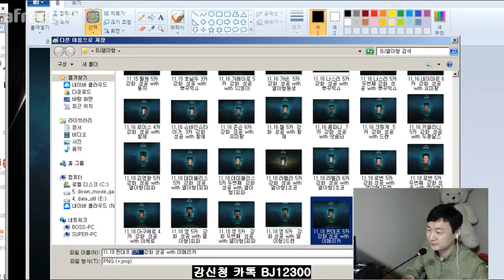피파3 열이형!! 비디치 4카 강화 성공 with 코트 피파온라인3/fifaonline3